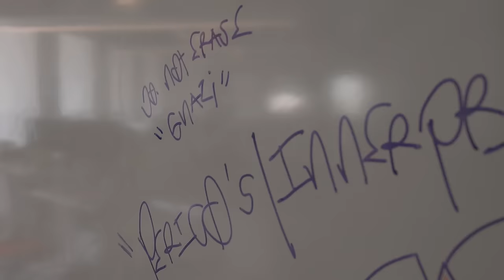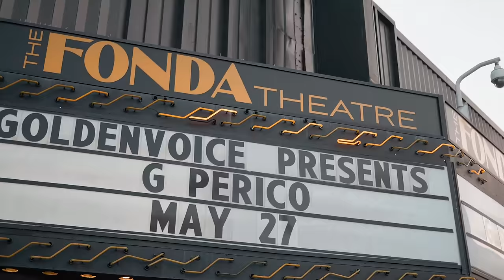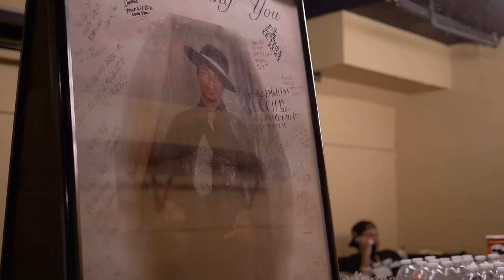G Perico - Perico's Innerprize'N S2 E8